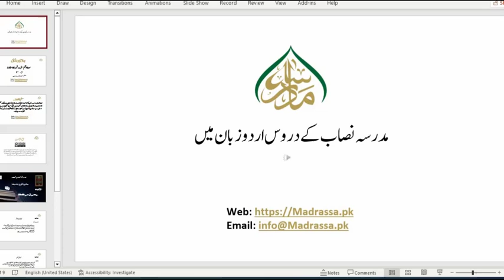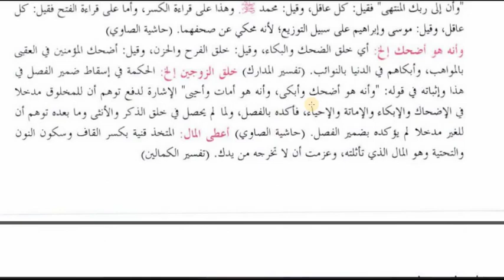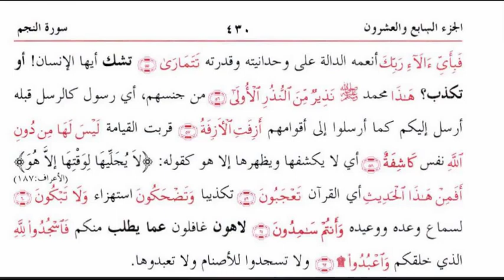جلالین ثانی ،سبق نمبر:87سورۃالنجم: آیت نمبر:48تا55/jalalainSani Lesson :87